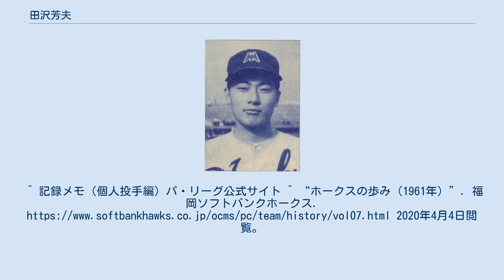田沢芳夫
田沢 芳夫（たざわ よしお、1936年8月28日 - 2008年1月25日）は、山形県出身のプロ野球選手（投手）である。
 鶴岡工業高校では、エースとして1954年夏の甲子園予選東北大会で決勝に進出するが、福島商に敗退し甲子園出場を逸する。
 卒業後の1955年に南海ホークスに入団。
同期には広瀬叔功、一期上には野村克也、皆川睦雄がいた。
2年目の1956年には15勝を挙げるなど先発ローテーションの一角として活躍した。
 1957年、6月24日の対近鉄パールス戦（大阪スタヂアム）では9回2死まで無安打無得点に抑えたものの、ノーヒットノーラン達成まであと1人の場面で滝田政治に初安打を許し阻止されている（後1人で阻止されたのはパ・リーグ史上2人目）。
 1959年は2勝に終わるが、読売ジャイアンツとの日本シリーズでは第2戦に先発。
しかし早々に打ち込まれ2回に降板した。
1961年も先発として起用され8勝を記して復活したと思われた。
しかし、肩を壊したため1963年には登板機会がなくなり、27歳で現役引退。
直球とシュートを武器としていた。
 引退後は野球界を離れ、鶴岡一人監督の紹介で早川電機工業（現・シャープ）に就職。
定年退職後は少年野球の「八尾フレンド」のヘッドコーチを務めていた。
 2008年1月25日、急性心筋梗塞のため大阪府藤井寺市の自宅で死去、71歳没。
福岡ソフトバンクホークス. 2020年4月4日閲覧。
 ^ “元南海投手　田沢芳夫さん死去”. スポニチ Sponichi Annex 野球 (2008年1月25日). 2020年12月11日閲覧。